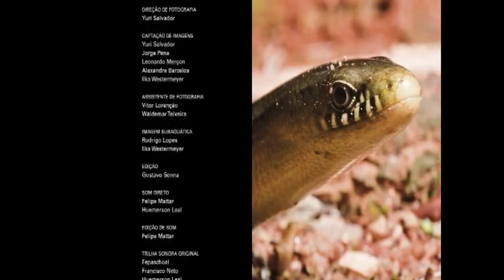Reserva Biológica Duas Bocas